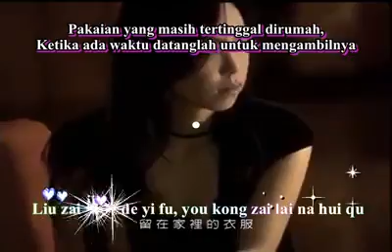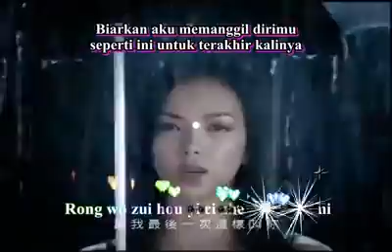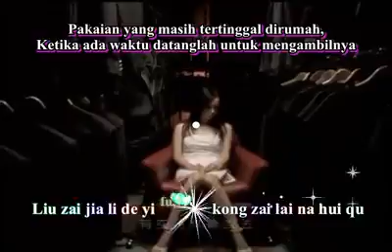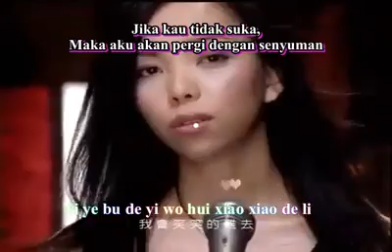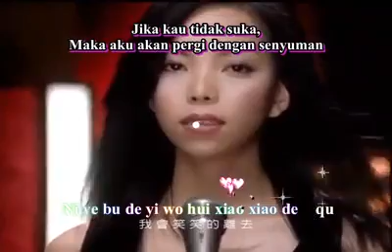Hidup adalah seni